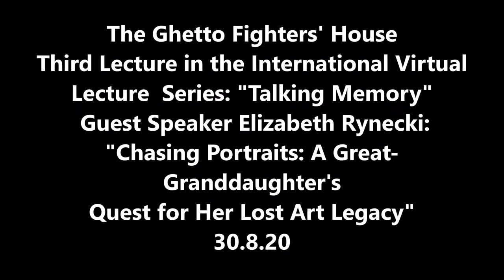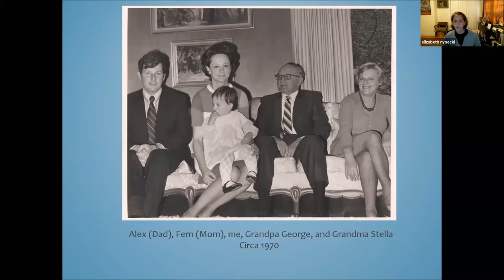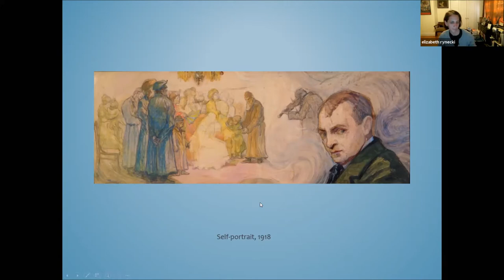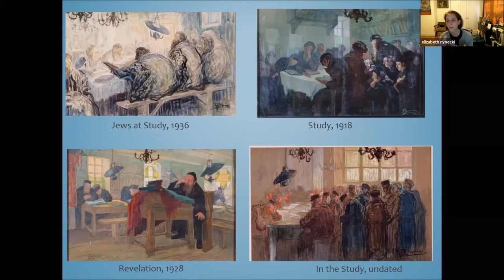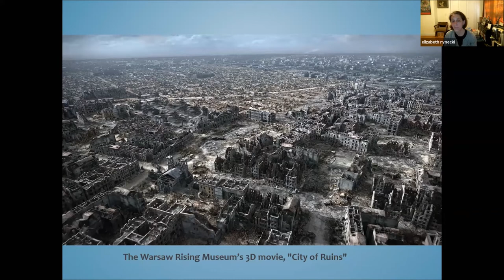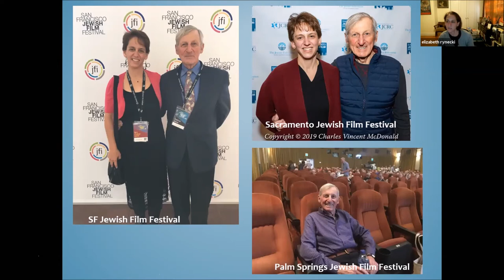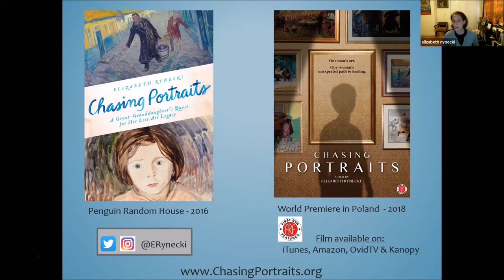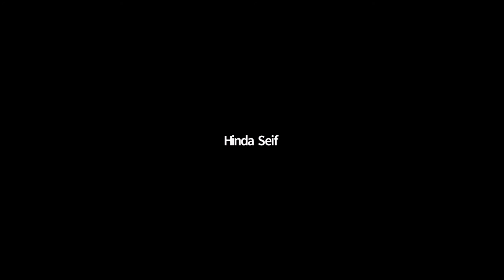The Ghetto Fighters' House Talking Memory, Guest Speaker Elizabeth Rynecki, 30 8 20